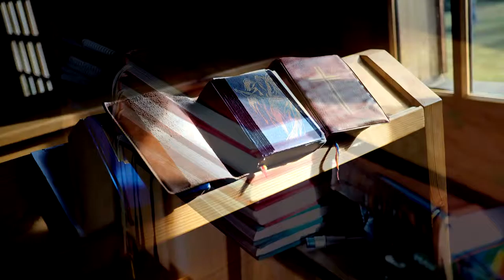Kateřinská pouť, listopad 2015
Manželé Hromádkovi vytvořili velmi pěkné video z letošní Kateřinské pouti, která se konala dne 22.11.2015. Přestože letos přijelo podstatně méně stánkařů, atmosféra byla opět velmi přátelská.

Autor: Ilona a Libor Hromádkovi
Pořízeno: 20151122